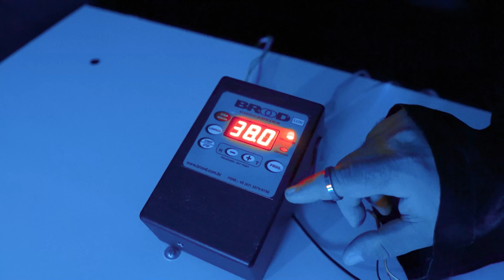DO CAIPIRA A ORNAMENTAL: começou por brincadeira e hoje e rentável e lucrativo